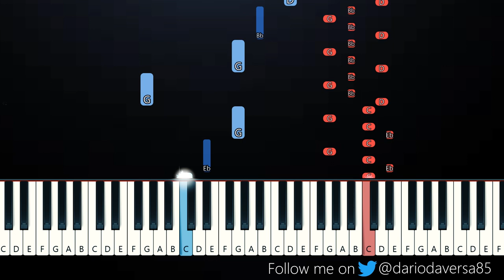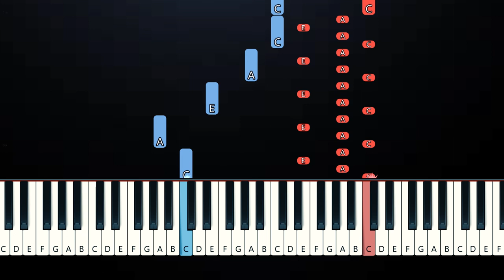MUSE - GHOSTS (Piano Tutorial Instrumental)